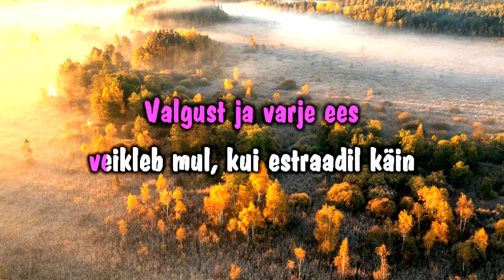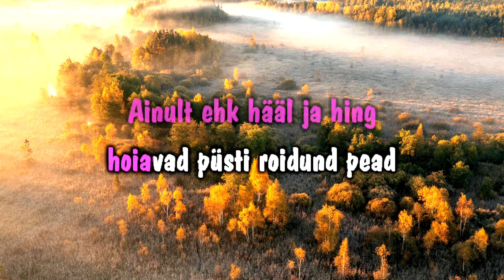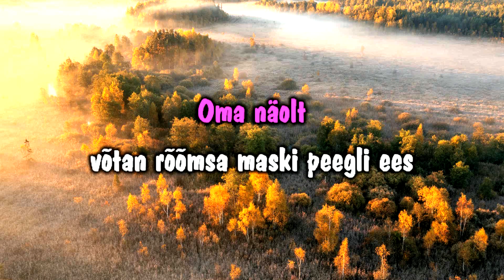Valguses ja varjus - Silvi Vrait (karaoke)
🎼 Muusika: Andres Valkonen
✍️ Sõnad: Leelo Tungal
🎥 Videotöötlus: Jaanis Koppel
ℹ️ See versioon sisaldab vaikset vokaali, et hõlbustada laulu õppimist.

ℹ️ Selle video igasugune avalik kasutamine (reprodutseerimine, töötlemine, avalik esitamine, eksponeerimine, üldsusele suunamine mistahes tehnilise vahendi kaudu, levitamine) PEOELU KARAOKE loata on keelatud. Video kasutamine on lubatud isiklikel mitteärilistel eesmärkidel.